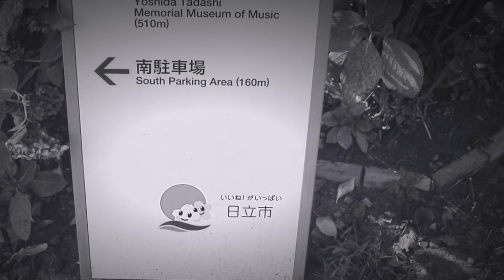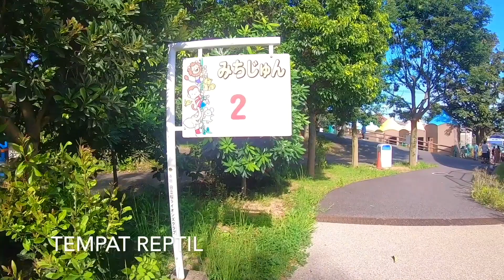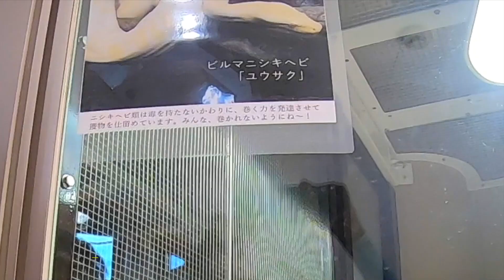kebun binatang KAMINE || HITACHI part 1 かみね zoo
Taman Hitachi Kamine berada di kaki Mt. Kurakake dan menghadap kota Hitachi dan Samudra Pasifik. 150.000 meter persegi taman terkenal sebagai melihat tempat cherry blossom dan juga dilengkapi dua hiburan taman dan kebun binatang.

Taman Hitachi Kamine adalah taman hiburan / kebun binatang yang terletak di kaki Gunung. Kurakake dan menghadap Kota Hitachi dan samudera pasifik. Pada bulan April sekitar 1000 pohon sakura mekar di sekitar taman.